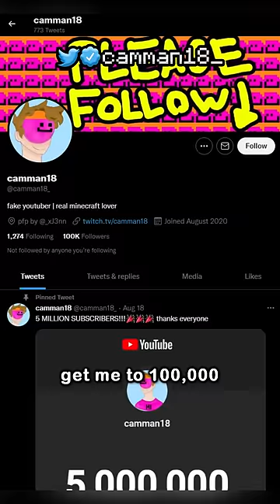i lied to you all...